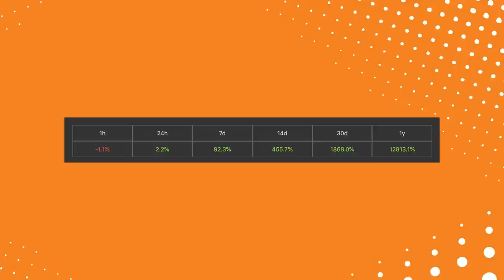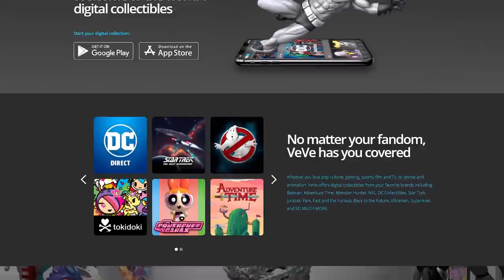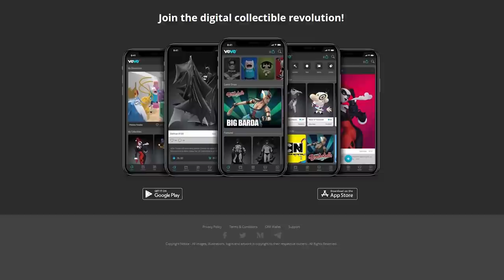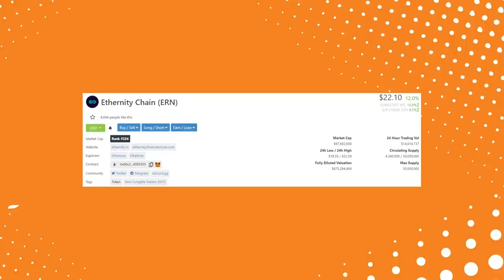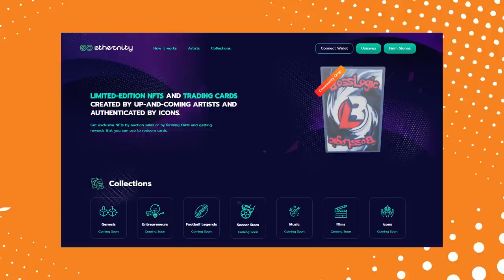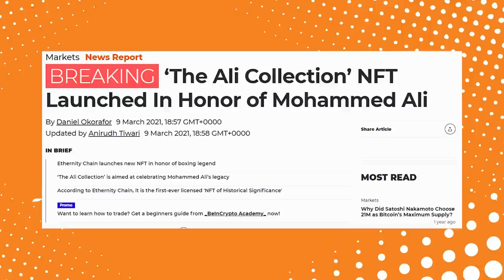ТОП 3 NFT ЧТОБЫ СТАТЬ МИЛЛИОНЕРОМ!!!!!! [BitBoy Crypto]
BTC: 1JcJgpSHbrRwgnvLeteXNfNXxLgpDuxyMP
ETH: 0xC8b0CF755bec8155D371676D77A579D7E15fd7eD
DASH: XuhZGGGezSEqnDq5ETBkiMc4ARfS6UxQAi
LTC: LfGpGJjkcrgZV12VNnQdEx79uHgeHSS8oG